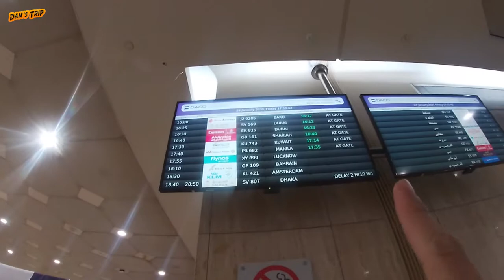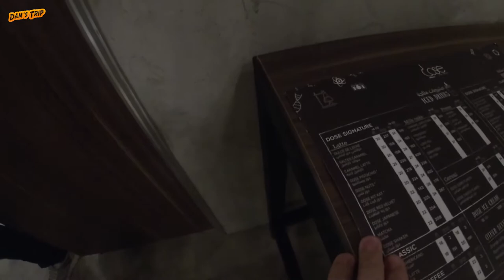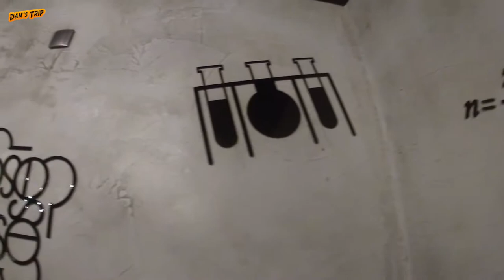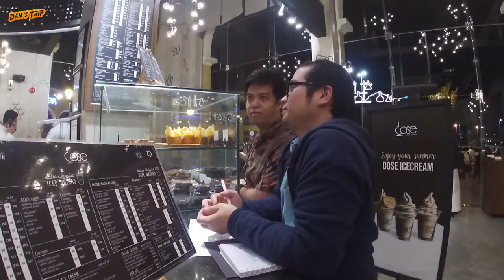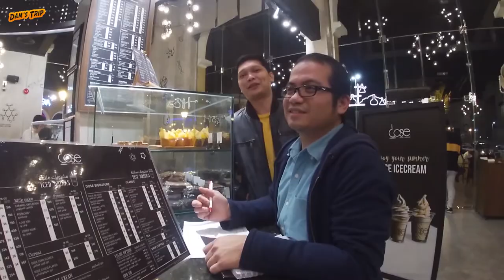Travel Vlog: Sundo Sa KFIA Airport + Coffee Treat sa Dose Coffee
On my channel it tackles everything under the sun but I want to inspire others what it is looks like as a life of a simple OFW and spread good vibes to everyone.
Maraming Salamat ; )

Name Music:                Carefree
Music Style:                  Bouncy| Bright | Calming | Uplifting

• Track Info:

Title: Dog Park
Artist: Silent Partner
Genre: Cinematic
Mood: Bright